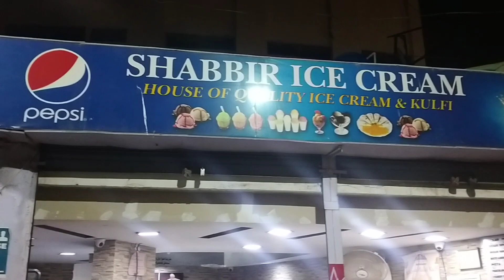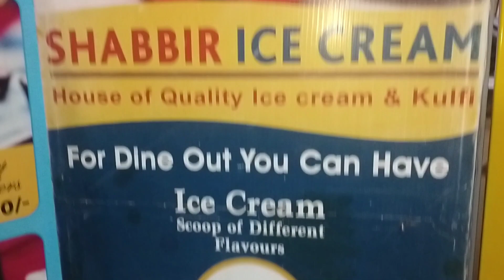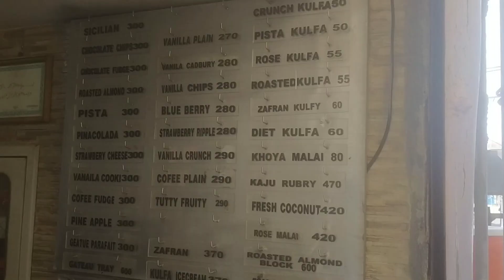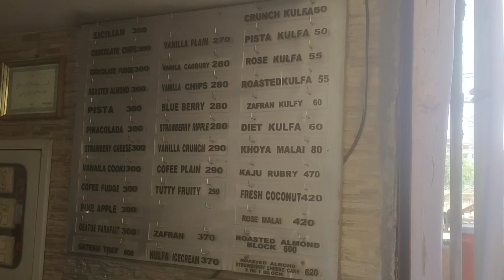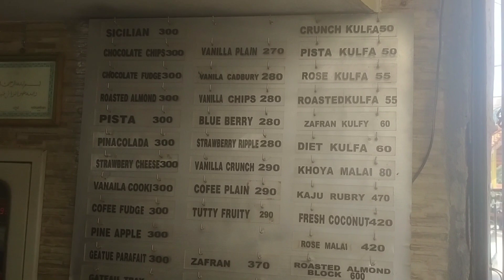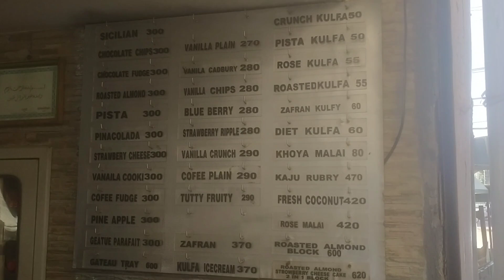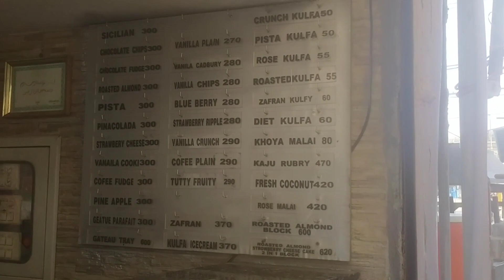SHABBIR ICECREAM || KULFI AND MUCH MORE || ICE BERG😋